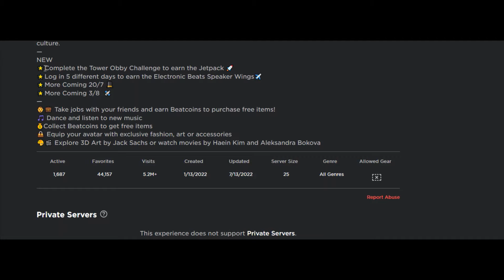How to get two free things on beatland!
Free stuff on beatland!